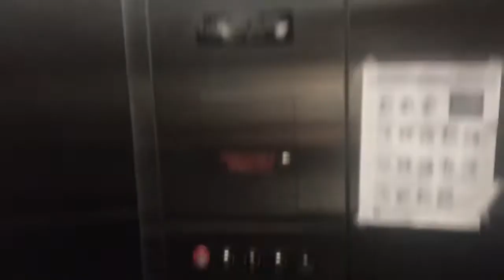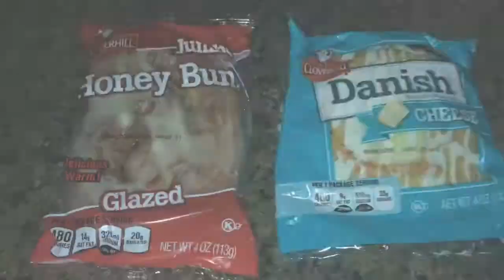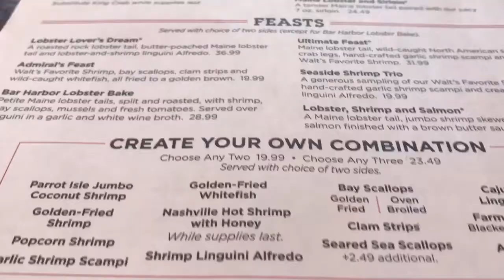August Vacation at the beaches in Indiana